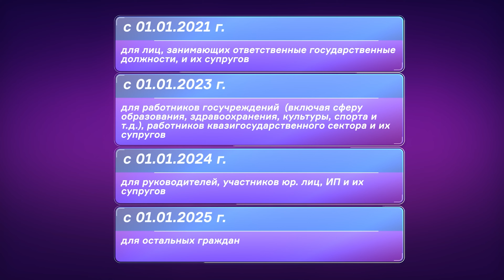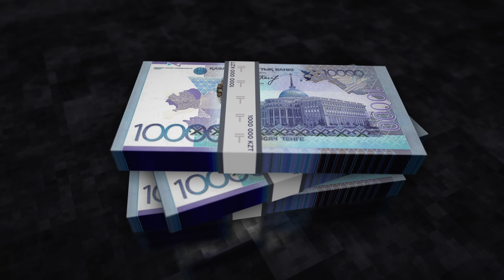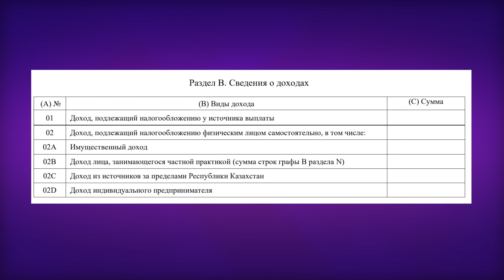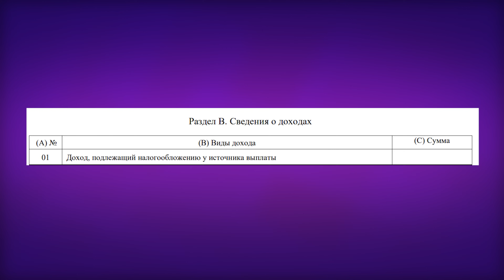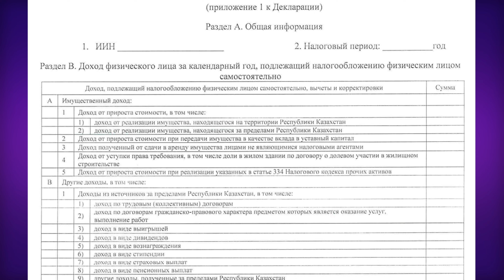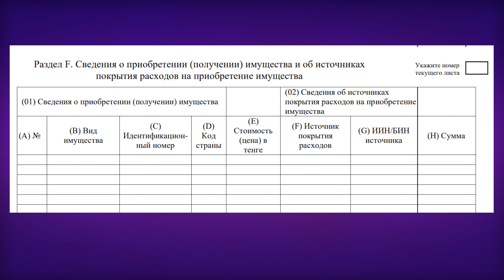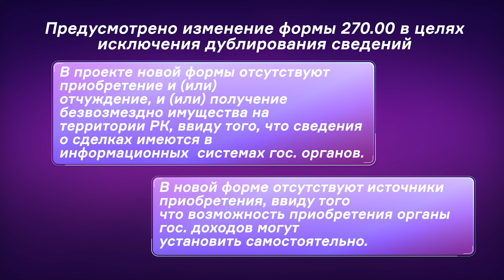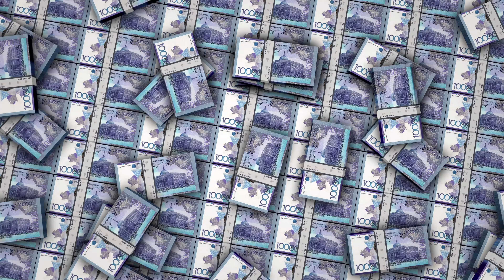Что будет если не сдать ДЕКЛАРАЦИЮ? Что указывать, а что нет?/ ПРЯМО ПО КУНАЕВА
Всеобщее декларирования с начала этого года не обсудил, ну, разве только ленивый. Но, признайтесь честно, вам стало понятно кто и как всё таки должен сдавать эту злосчастную декларацию? Я сильно в этом сомневаюсь! Поэтому мы решили таки разобраться, что нужно знать о формах сдачи декларации, как их заполнять, какие данные нужно указывать, а какие нет и вообще где брать всю эту информацию? Поговорим сегодня в ПРЯМО ПО КУНАЕВА.

00:00 Начало
01:00 Периоды декларирования
02:00 Активы 250 форма
03:18 Сдача дополнительной декларации
04:00 Декларирование ценного имущества
06:24 270 - форма декларирование
10:43 Чем отличается новая декларация?
12:57 Понятно, что ничего непонятно
13:35 Декларирование при продаже имущества
15:00 Сведения об источниках доходах
17:11 О безвозмездном имуществе
18:30 Все что за пределами отражаем
19:23 Государственные служащие отчитываются за все
20:30 Отчет за подарки
23:50 Заключение